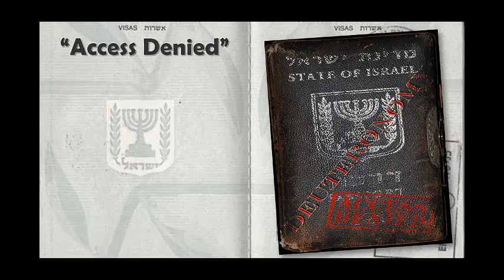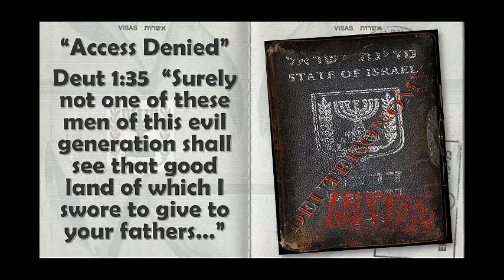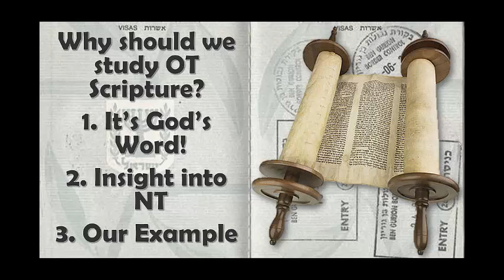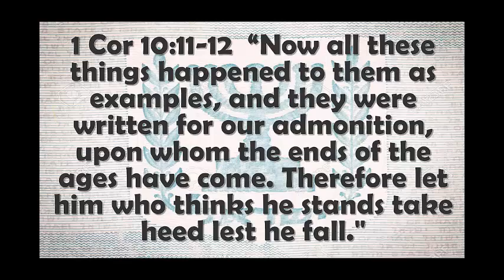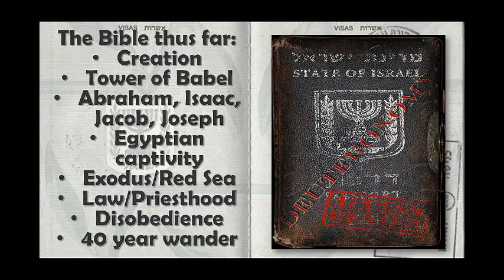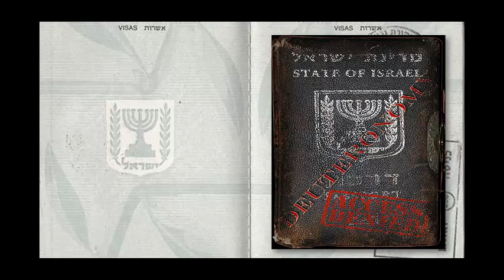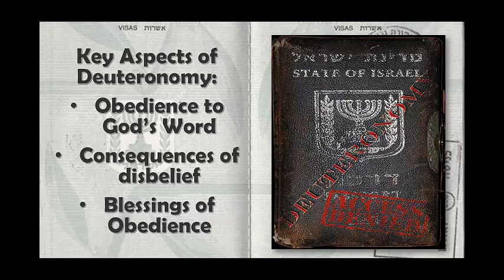Intro to Deuteronomy: "Access Denied"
Verse by verse Bible teaching by Pastor Glen Mustian from Calvary Chapel True North in Colorado Springs Colorado. 03/16/2016